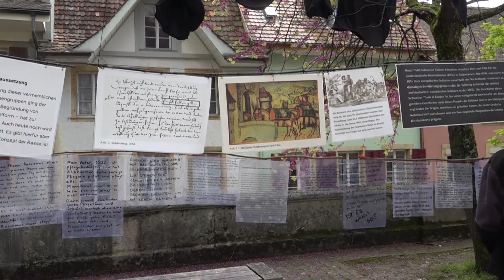biel bienne mon amour Jean-Eric Bertholet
Lieblingsorte aus theologischer Sicht